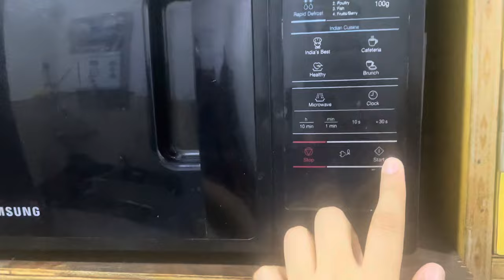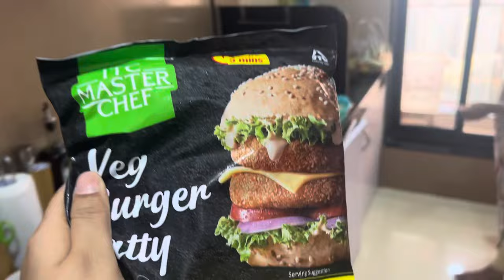Ramadan Daily Vlog 🌙 | Hasan ka mood off 🤬| Easy burger recipe 🍔 - Shireen Mirza || Hasan Sartaj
Is video me dekhiye kisne kia hamara mood off 🤬 or humne kitne aasani se banaya burger 🍔

Jao aur jaldi se video ko pyar dikhao.

Thank you for all the love and support you guys are giving us!❤️